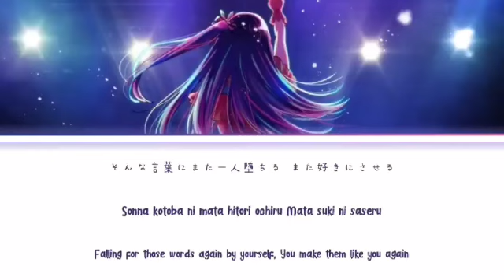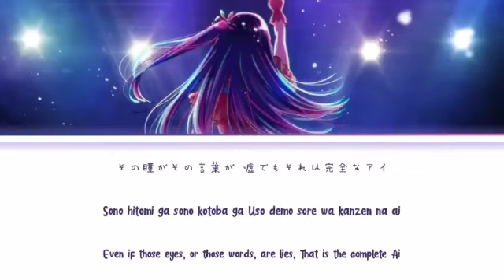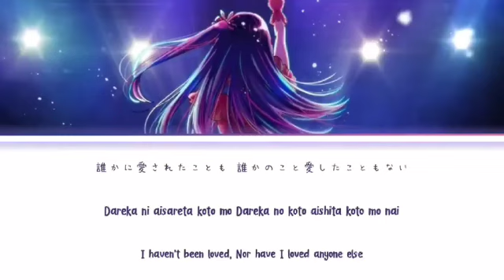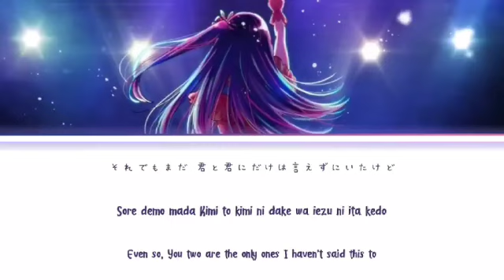Idol - YOASOBI || Full Lyrics Kan/Rom/Eng • Oshi no Ko OP [AR-2905]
Idol - YOASOBI || Full Lyrics Kan/Rom/Eng • Oshi no Ko OP

Kanji🇯🇵
無敵の笑顔で荒らすメディア
知りたいその秘密ミステリアス
抜けてるとこさえ彼女のエリア
完璧で嘘つきな君は
天才的なアイドル様
Romaji
Muteki no egao de arasu media
Shiritai sono himitsu mysterious
Nuketeru toko sae kanojo no area
Kanpeki de usotsuki na kimi wa
Tensaiteki na Idol-sama

Kanji🇯🇵
今日何食べた？
好きな本は？
遊びに行くならどこに行くの？
何も食べてない
それは内緒
何を聞かれても
のらりくらり
Romaji
Kyou nani tabeta?
Suki na hon wa?
Asobi ni iku nara doko ni iku no?
Nani mo tabetenai
Sore wa naisho
Nani wo kikarete mo
Norari kurari

Kanji🇯🇵
そう淡々とだけど燦々と
見えそうで見えない秘密は蜜の味
あれもないないない
これもないないない
好きなタイプは？
相手は？
さあ答えて
Romaji
Sou tantan to dakedo sansan to
Mie sou de mienai himitsu wa mitsu no aji
Are mo nai nai nai
Kore mo nai nai nai
Suki na taipu wa?
Aite wa?
Saa kotaete

Kanji🇯🇵
「誰かを好きになることなんて私分からなくてさ」
嘘か本当か知り得ない
そんな言葉にまた一人堕ちる
また好きにさせる
Romaji
"Dareka wo suki ni naru koto nante watashi wakaranakute sa"
Uso ka hontou ka shirienai
Sonna kotoba ni mata hitori ochiru
Mata suki ni saseru

Kanji🇯🇵
誰もが目を奪われていく
君は完璧で究極のアイドル
金輪際現れない 一番星の生まれ変わり
その笑顔で愛してるで
誰も彼も虜にしていく
その瞳がその言葉が
嘘でもそれは完全なアイ
Romaji
Dare mo ga me wo ubawareteiku
Kimi wa kanpeki de kyuukyoku no Idol
Konrinzai arawarenai
Ichiban boshi no umarekawari
Sono egao de aishiteru de
Dare mo kare mo toriko ni shiteiku
Sono hitomi ga sono kotoba ga
Uso demo sore wa kanzen na Ai

Kanji🇯🇵
はいはいあの子は特別です
我々はハナからおまけです
お星様の引き立て役Bです
全てがあの子のお陰なわけない
洒落臭い
妬み嫉妬なんてないわけがない
これはネタじゃない
からこそ許せない
完璧じゃない君じゃ許せない
自分を許せない
誰よりも強い君以外は認めない
Romaji
Hai hai ano ko wa tokubetsu desu
Wareware wa hana kara omakedesu
Ohoshi-sama no hikitateyaku B desu
Subete ga ano ko no okage na wake nai
Sharakusai
Netami shitto nante nai wake ga nai
Kore wa neta janai
Kara koso yurusenai
Kanpeki janai kimi ja yurusenai
Jibun wo yurusenai
Dare yori mo tsuyoi kimi igai wa mitomenai

Kanji🇯🇵
誰もが信じ崇めてる
まさに最強で無敵のアイドル
弱点なんて見当たらない
一番星を宿している
弱いとこなんて見せちゃダメダメ
知りたくないとこは見せずに
唯一無二じゃなくちゃイヤイヤ
それこそ本物のアイ
Romaji
Dare mo ga shinji agameteru
Masani saikyou de muteki no Idol
Jakuten nante miataranai
Ichiban boshi wo yado shiteiru
Yowai toko nante misecha dame dame
Shiritakunai toko wa misezu ni
Yuiitsu muni janakucha iya iya
Sore koso honmono no ai

Kanji🇯🇵
得意の笑顔で沸かすメディア
隠しきるこの秘密だけは
愛してるって嘘で積むキャリア
これこそ私なりの愛だ
流れる汗も綺麗なアクア
ルビーを隠したこの瞼
歌い踊り舞う私はマリア
そう嘘はとびきりの愛だ
Romaji
Tokui no egao de wakasu media
Kakushi kiru kono himitsu dake wa
Aishiteru tte uso de tsumu kyaria
Kore koso watashi nari no ai da
Nagareru ase mo kirei na Aqua
Ruby wo kakushita kono mabuta
Utai odori mau watashi wa Maria
Sou uso wa tobikiri no ai da

Kanji🇯🇵
誰かに愛されたことも
誰かのこと愛したこともない
そんな私の嘘がいつか本当になること
信じてる
Romaji
Dareka ni aisareta koto mo
Dareka no koto aishita koto mo nai
Sonna watashi no uso ga itsuka hontou ni naru koto
Shinjiteru

Kanji 🇯🇵
いつかきっと全部手に入れる
私はそう欲張りなアイドル
等身大でみんなのこと
ちゃんと愛したいから
今日も嘘をつくの
この言葉がいつか本当になる日を願って
それでもまだ
君と君にだけは言えずにいたけど
やっと言えた
これは絶対嘘じゃない
愛してる
Romaji
Itsuka kitto zenbu te ni ireru
Watashi wa sou yokubari na Idol
Toushindai de minna no koto
Chanto aishitai kara
Kyou mo uso wo tsuku no
Kono kotoba ga itsuka hontou ni naru hi wo negatte
Soredemo mada
Kimi to kimi ni dake wa iezu ni ita kedo
Yatto ieta
Kore wa zettai uso janai
Aishiteru